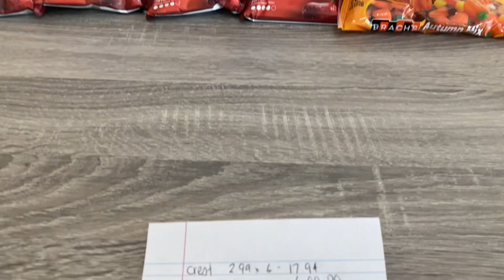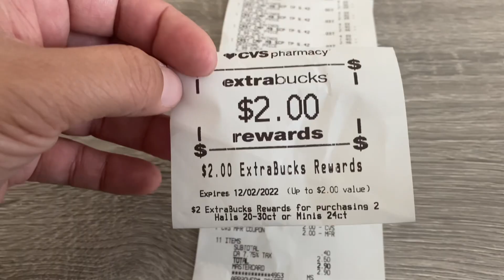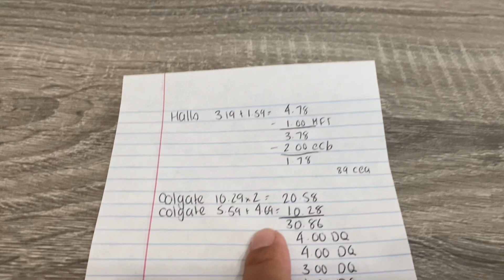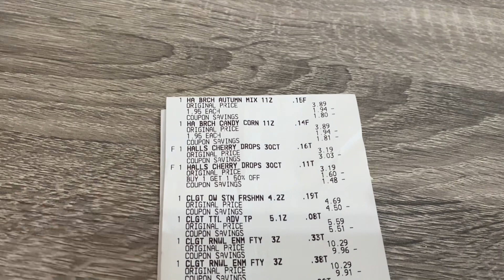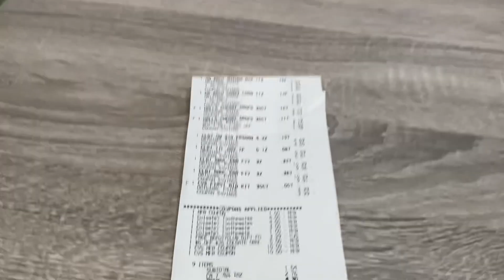CVS Couponing Haul | 10/30 -11/05 | Nov 02 2022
Earn $200 cash back with Chase Freedom Unlimited or Chase Freedom Flex credit card.

My Equipment
GoPro Hero Camera